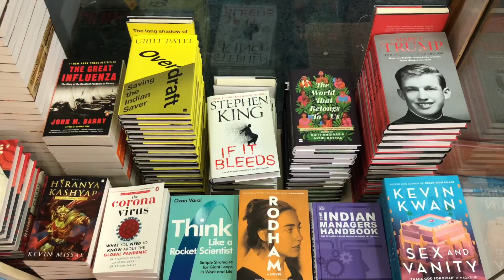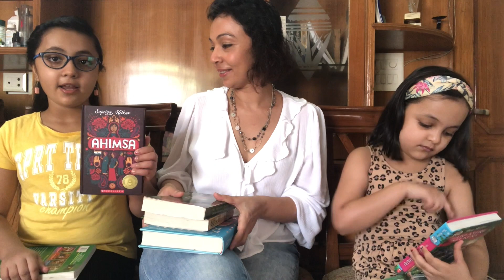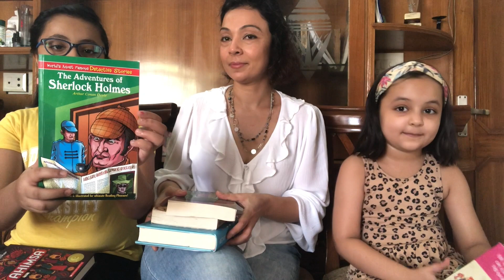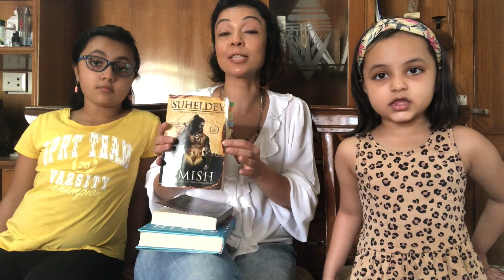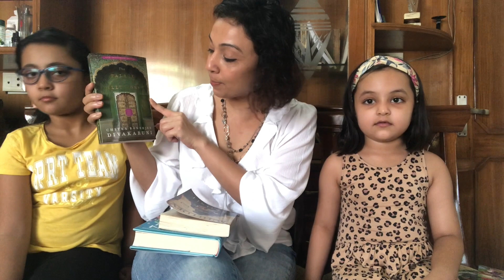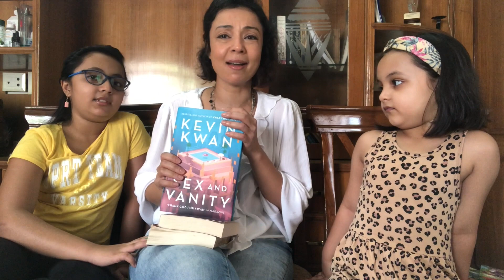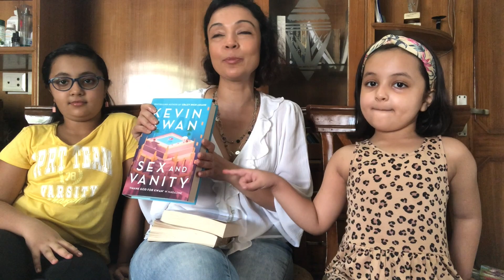A Day at the Bookstore! || Book Haul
I went to the Bookstore a few days ago with the Ira and Swara. It was an adventure for all of us, since we've not been stepping out for the last few months. So much fun!!!
In this video we''ll take you with us and share the books we bought!

Books Listed:

Adult Books

Suheldev- Amish Tripathi
Palace of Illusions- Chitra Banerjee Devakaruni
Sex & Vanity- Kevin Kwan

Kids Books

Adventures of Sherlock Holmes ( abridged)
Ahimsa- Supriya Kelkar
How the Jackal ate the The elephant - Amar Chitra Katha
The Treasure Seekers- Thea Stitlton

*Creator Bio*

Hello! Lovely people! I'm Nimisha, I'm a Voice Over Artist and a book lover from Mumbai, India.I have two beautiful girls- Ira ( 10yrs) and Swara (5 yrs) who are as independent and crazy as me, and inspire me everyday to become a better person!
I'm a restless, driven soul, who's constantly searching for adventure, and this channel is a way to express and share with you one of my passions since childhood, READING!! :)
Here, I will share with you book recommendations, reviews, reading tips and author specials for adults as well as kids.
THANK YOU for taking the time to drop by, watch my videos, support me and help me grow!! 